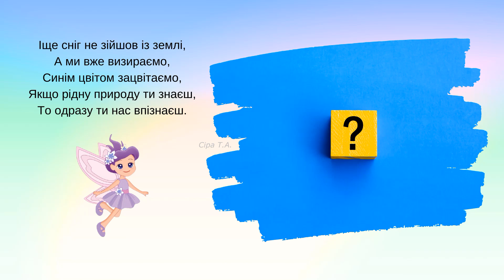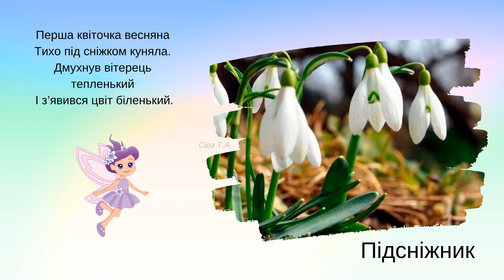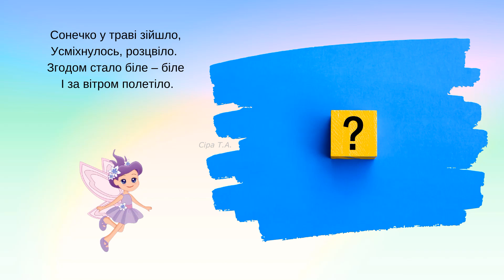Тендітні первоцвіти | Загадки про квіти